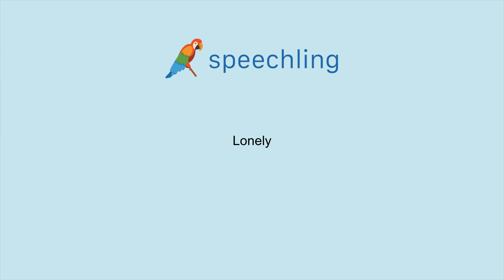영어로 "외로운" 말하는 법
남자 목소리 :
Lonely

여성 목소리 :
Lonely

남성 음성 번역 :
외로운

여성 음성 번역 :
외로운